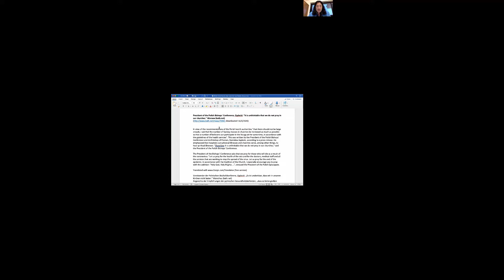The other 'coronacrisis': Are our free associations heading to the catacombs? (Campus Martius, Rome)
As alarm bells continue ringing for the coronavirus pandemic, governments have aggressively stepped up heavy-handed measures to flatten the curve of contagion - especially through forced social distancing. While surely beneficial to slow the pace of infection, such radical isolation has halted virtually all public gatherings and most private free associations at work, worship, school, and private charities. Should such lock-down procedures endure for a much longer-term and with greater severity, what will this mean? Will our free associations head underground in flight from an encroaching 'police state'?

In this inaugural edition of the "virtual" Campus Martius held on Zoom on March 24th, Acton Institute founder Fr. Robert Sirico speaks on civil rights to an extremely international group (including participants from Paris, Munich, Budapest, Vienna, Pamplona, Warsaw, Tarnow, Sofia, Buenos Aires, Milan, Naples, Florence, Pisa, Turin, Modena, Bari, Sorrento, Maine, Maryland, Michigan, St. Lucia, the Virgin Islands, and even Vatican City).